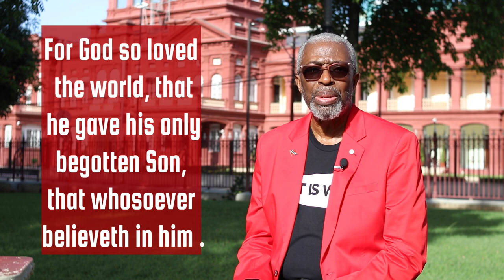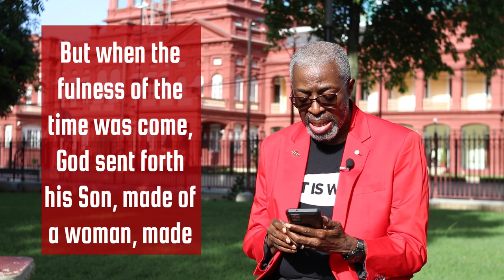Independence - Then and Now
Dr. Kenneth Niles
31st, August, 2022

Nation Anthem by JR videos.